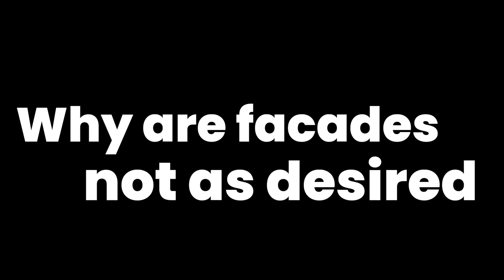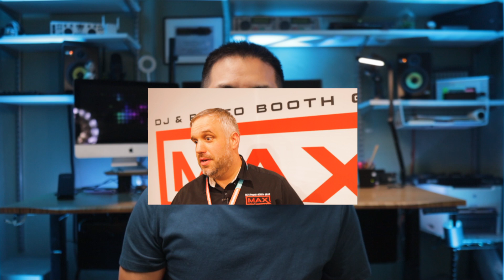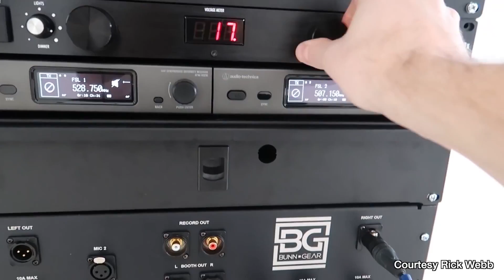Why DJs Are Ditching Their Roadcase For DJ Furniture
There's change a-coming in the DJ industry. Roadcases on a banquet table are so yesterday! In this video, I talked with Joe Bunn, Danny Max and DJ Toad about what inspired them to lead the charge in the new style of DJ consoles. While roadcases will always have a place in the industry, DJs are moving toward a completely different look when it comes to set-ups at weddings and other luxury events.
Learn more about the Bunn Command Center, Max DJ Booth and the Toamadtic rolling console.

DJ Kanoya Links:
Standing mat